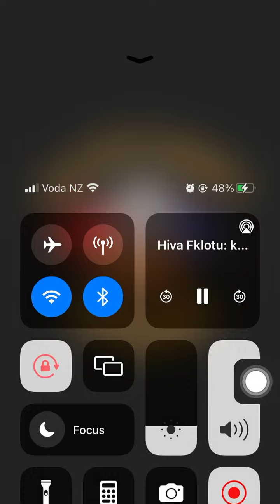KALAPU KAUKITI Hiva fakalotu